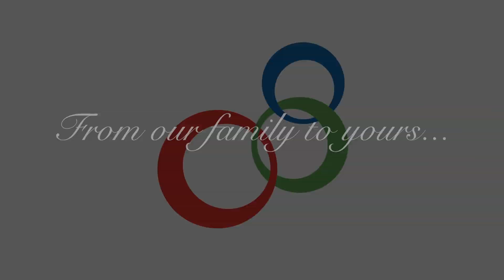I'm Grateful to be with RTR by Caroline, Mark, Jen, and Kristian